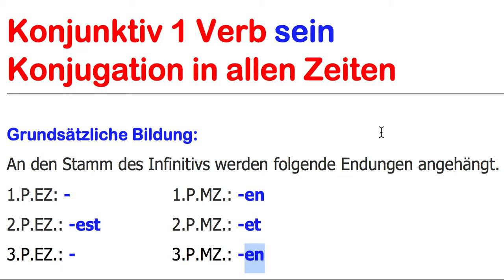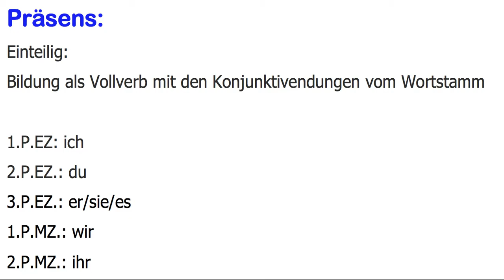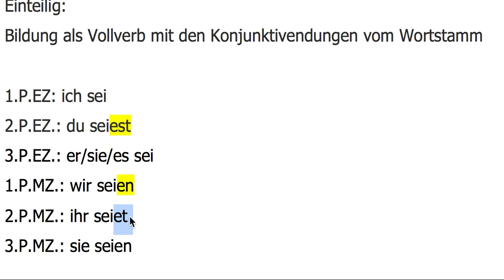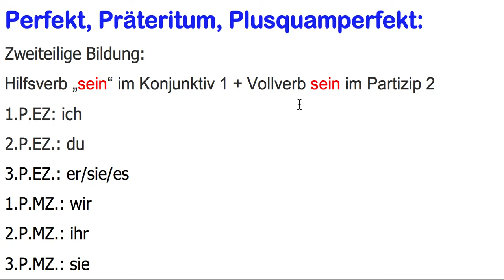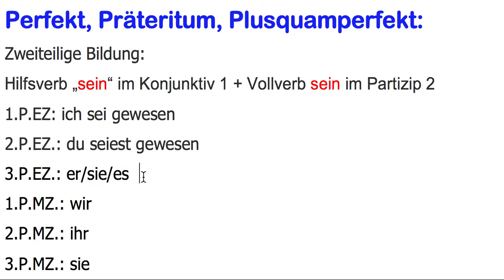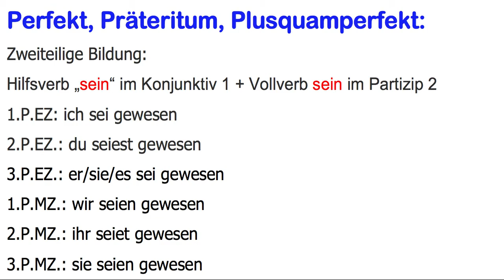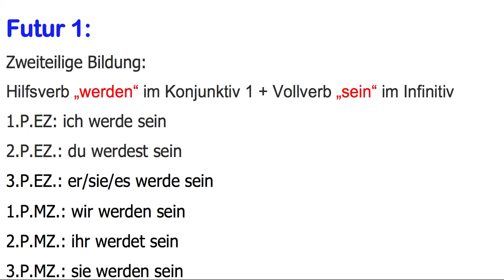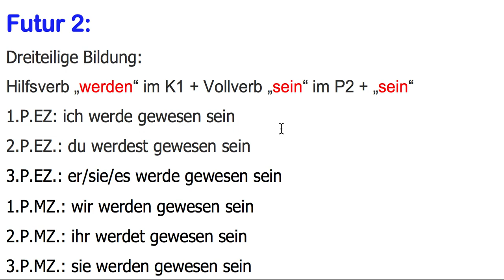Konjunktiv 1 Verb sein alle Zeiten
In diesem Video zeige ich dir die Bildung des Konjunktiv 1 für das Verb sein in allen Zeiten und Personalformen. z.B. 2.P.EZ. Perfekt: du seiest gewesen.